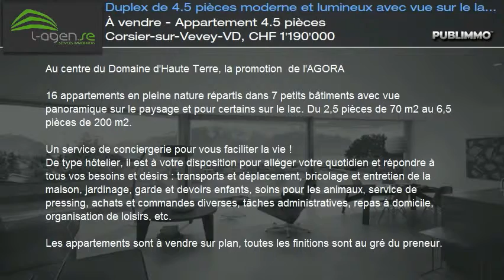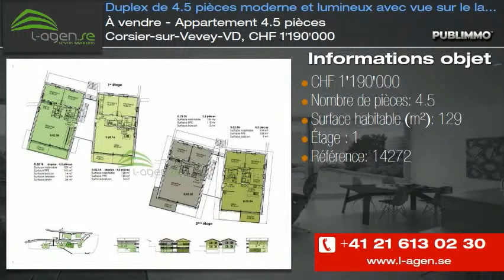À vendre - Appartement 4.5 pièces Corsier-sur-Vevey-VD, CHF 1'190'000